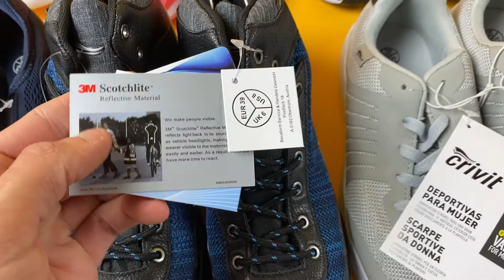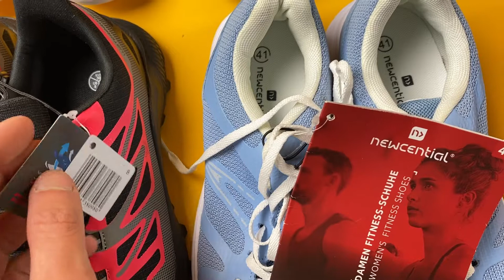Лот N11-26009, Кросівки мікс Newletics + Crivit, вага 12.9 кг (25 шт) ціна 6600 грн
."Кросівки мікс Newletics + Crivit